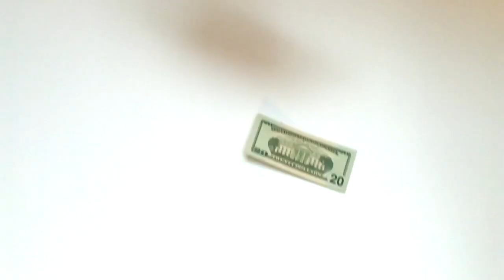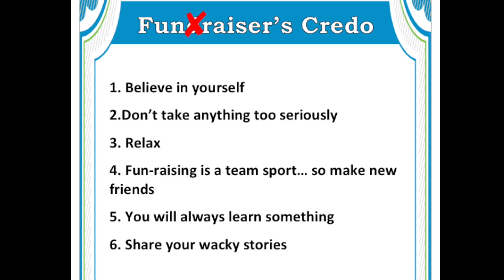Outrageous Fortune: Episode #8 The Making of a Nonprofit Consultant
Outrageous Fortune is a video interview series featuring non-profit leaders telling their most outrageous fundraising stories. Interviews by expert consultant Peter Heller of the Heller Fundraising Group.